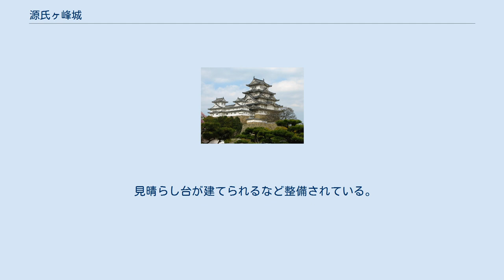源氏ヶ峰城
源氏ヶ峰城（げんじがみねじょう）は富山県小矢部市道林寺に在った日本の城（山城）。
 越中国と加賀国との国境にある倶利伽羅峠から尾根を伝った南東にある源氏ヶ峰（標高240m）の山頂に在った陣城。
城内を北陸道の脇街道が貫通しており、街道の押さえとしての役割を持っていたと考えられる。
また倶利伽羅峠に在ったとされる砦に程近く尾根伝いで行ける事から、その砦が攻め込まれた時には支援する役割も持っていたと思われる。
虎口には櫓台がせり出した形で配置されておりジグザグな構造になっている。
曲輪や土塁、竪堀、三方に在る大きな堀切、切岸が残る。
 寿永2年（1183年）5月、源義仲と平維盛が争った倶利伽羅峠の戦いにおいて、平家軍が陣を構えた。
 天正9年（1581年）、佐々成政が越中国に入国。
おそらく2年後の賤ヶ岳の戦い以降に前田利家に対する備えとして越中国一乗寺城や加賀国松根城らと同じく大規模な改修（もしくは築城）が施されたようだ。
しかしその後の戦局の変化（豊臣秀吉との直接対決が不可避となり、佐々軍は兵力を集中させ敵を領内で迎え撃つ戦術へと移行した）に伴い、富山の役が起こった同13年（1585年）までには放棄されていたと思われる。
 見晴らし台が建てられるなど整備されている。
城の遺構もしっかり残っている。